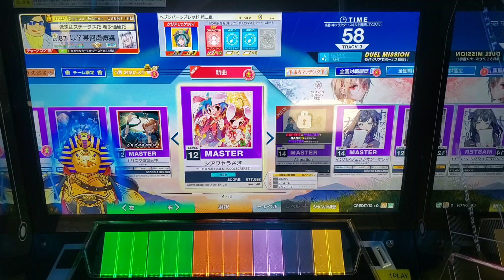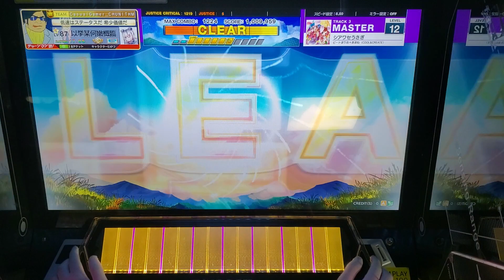[CHUNITHM] 행복한 토끼 | シアワセうさぎ (MASTER) ALL JUSTICE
CATEGORY : 동방Project | 東方Project
DIFFICULTY : MASTER
LEVEL : 12 (12.4)
OPTION : -
2023/10/12 Recorded